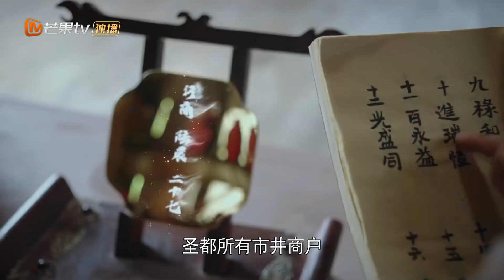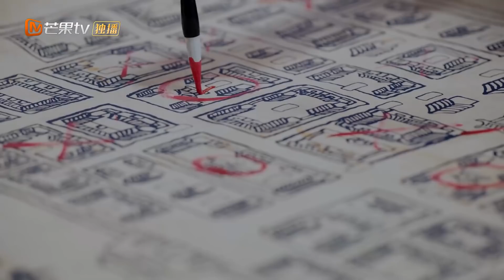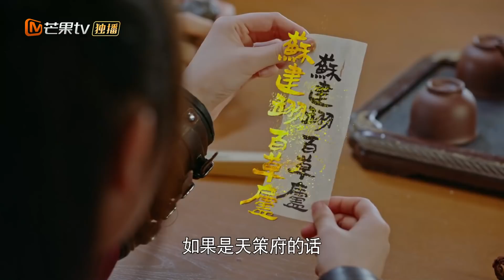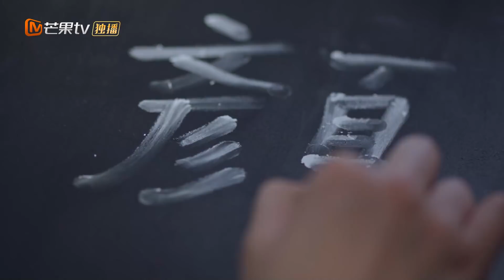【心动专享版】《钦天异闻录》第2集 Mystery Investigators【芒果TV心动频道】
简介：《钦天异闻录》构建了一个“异族”世界观，在这个奇幻的世界观架构下，怪兽、异闻、秘境、奇物、天外来客这些超越人类理解的事物与人类共存，大黎钦天监是负责守护人类不被外来异种侵害的神秘组织。女主童盼秋作为钦天监最强女按察使，在一次办案中救下男主苏建翊，然而苏建翊身上却迷雾丛生：他仿佛被人从时间轴上抹去了四年，这之中发生了什么，无人得知。剧集以苏建翊“丢失的四年”为主线悬念，以童盼秋为首的热血小分队在不同案件中寻找线索，不断揭开异客、奇物、迷案背后的真相，守护大黎百姓安定。与此同时，童盼秋与苏建翊的感情也在查找真相的过程中逐渐升温。